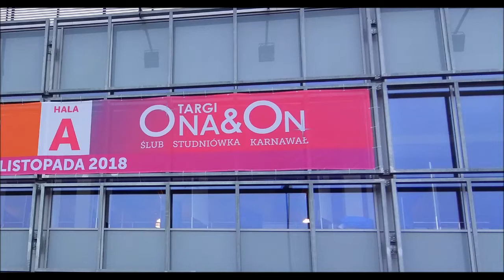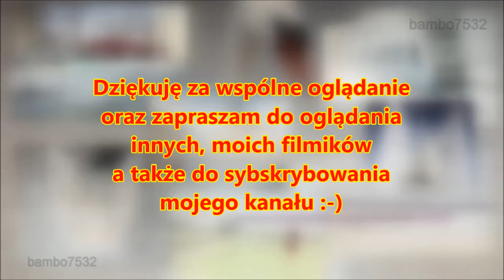Auta do ślubu /Targi Ślubne, Lublin 2018/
Tym razem zapraszam do krótkiej prezentacji aut do ślubu.
Filmik i zdjęcia wykonałem 25 listopada 2018 r.